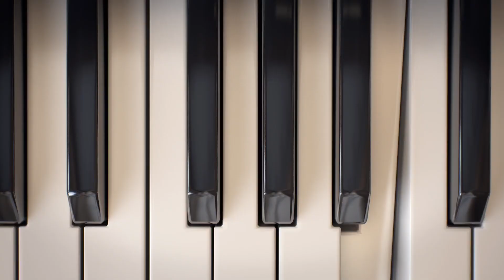Casa Burés - Lucas Fox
Barcelona was at the forefront of the Modernist movement in the late 19th Century and is famed and admired around the world for its Modernist architecture. Over the years the city's most iconic buildings in its Eixample district have been converted into world-class museums, exclusive hotels and the headquarters of some of the world's leading organizations.

All except one. Casa Burés offers you the possibility of living in one of the world's most impressive and best preserved Modernist buildings. A once in a lifetime opportunity.

Only here, and only now.

Only very rarely do the most unique and exclusive elements come together to produce something that is truly one-of-a-kind. Offering 26 exquisitely refurbished apartments comprising lofts, penthouses and apartments with an array of on-demand high-end services and luxurious communal areas, there has never been an opportunity like this in Barcelona before and there will never be again.